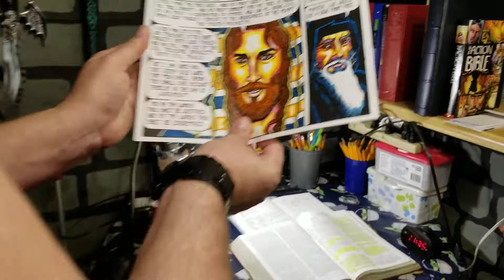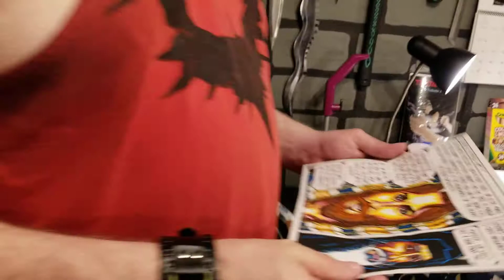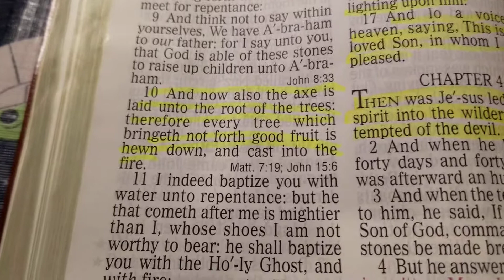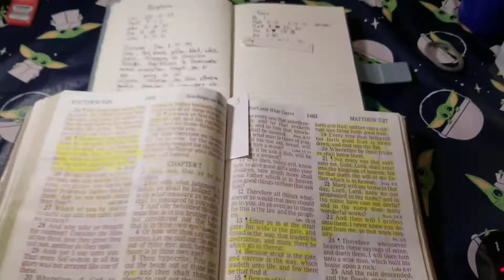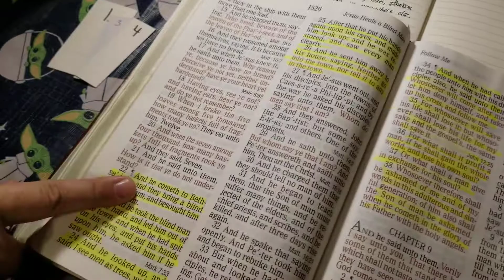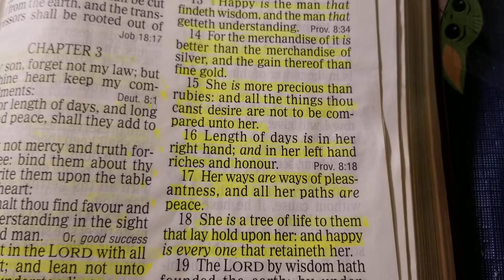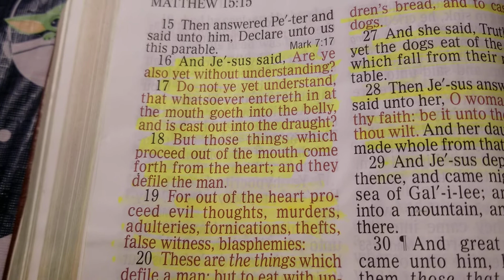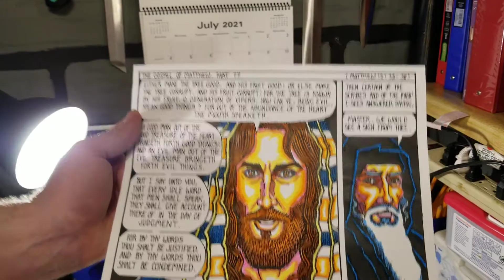The Gospel of Matthew part 77. KJVHBSFTMC July 29 2021 Trees